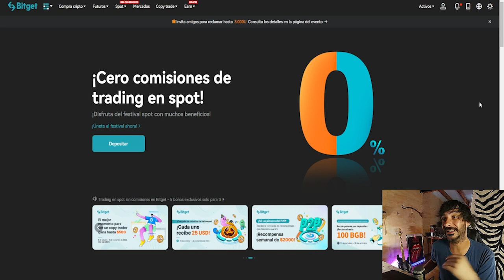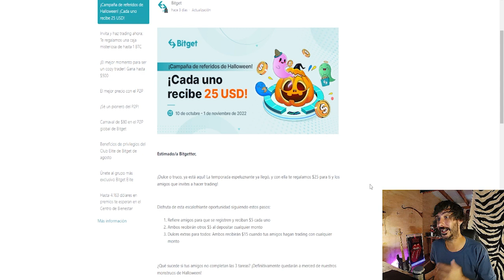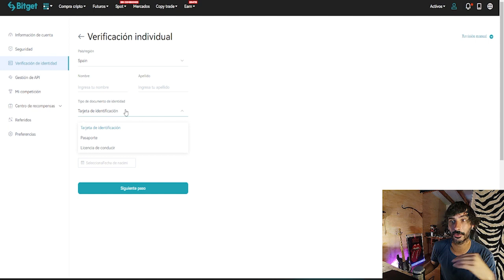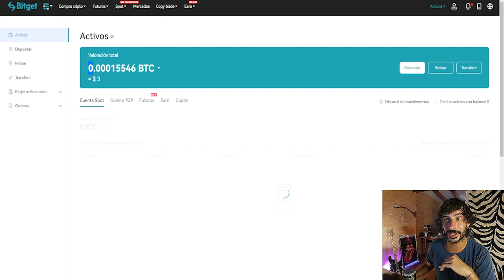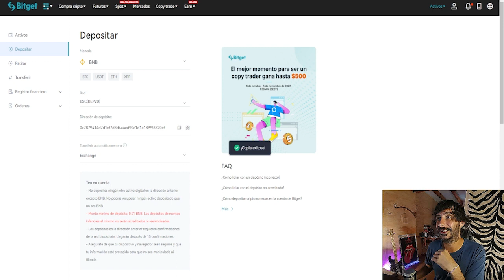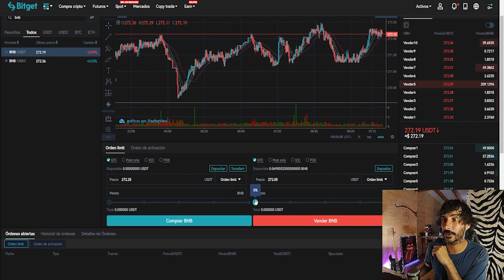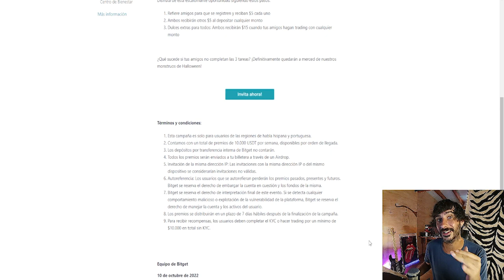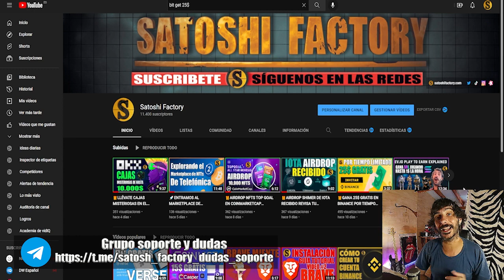🎁AIRDROP BITGET 20$ GRATIS | PASO A PASO | POR TIEMPO LIMITADO FÁCIL Y RÁPIDO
Bitget está regalando $20 Dólares gratuitamente al participar en su campaña, aprovéchala ya que es por tiempo limitado!

💫CÓDIGO⬇️⬇️
MBXFFQ
🟡Registrarse en Binance (25$ para cada uno)

BTC: 1HC6tW9t6uPyfE6gVr4RLzEinzu1Xb7jBx
ETH: 0x314946c00730Db7793A58388ce60CaB65BCFF135
LTC: LMgkVTcpyHGABnRuGw4fMrrhRUsFuUZYS3
DOGE: DGL6oA9MUMDiEszJeE2CMBwjcrMzBP7Nfb